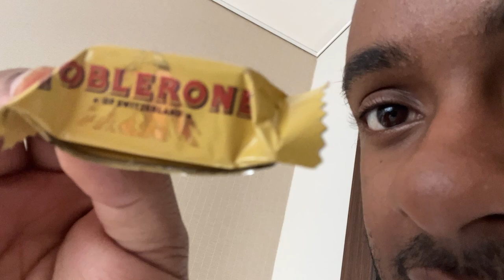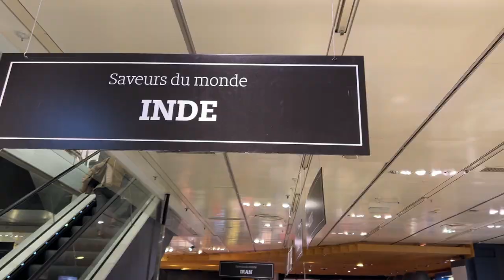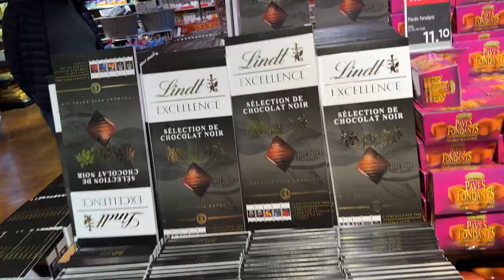24 HOURS IN SWITZERLAND WITH A NEW YORK DUDE Vlog Ep. 2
Come travel with me to Switzerland for an EXCLUSIVE Cameroonian forum event! I will be viewing the Lac Leman, trying Chocolates, and dancing with my people! You DON'T WANNA MISS THIS!

Chapters:
0:00 Start
0:17 HOTEL SNACKZZZ
0:35 HENNY WATER!
0:45 Swiss CHOCOLATE!?
1:09 My Mom BLACKED ON ME
1:47 At the Morning EVENT
2:17 AMAZING SUPERMARKET!
2:30 WTH IS THIS!
2:40 VARIETY OF FOODS!!!
2:53 CHOCOLATE LAND!!!
3:10 LAC LEMAN *BEAUTIFUL*
3:30 LAC LEMAN History! W/ MamaElk!
3:55 NAPPY TREES! WOW!
4:12 TRADITIONAL OUTFITS!?
4:32 FLEXINGG!
4:45 EVERYBODY HAS IT ON!? WTFFF!!!
5:09 NDAB BI KOKO Anthem!
5:33 COLONIZER ALERT!
5:53 Head of the Event ACKNOWLEDGED ME!!!
6:25 My Mom Showing off the MOVESSS
6:42 Dance Battle w/ My UNCLE!?
6:52 Colonizer Dance Moves!
7:10 Met the BADDEST SHAWTY IN THE SPOT!!!

➤ QUICK BIO
Hello Viewers! My name is Elky, Welcome to ElkyTV! I am a 25 Year Old Young Recording Artist, Songwriter, Entertainer and Entrepreneur.